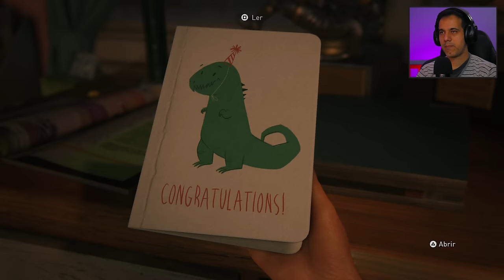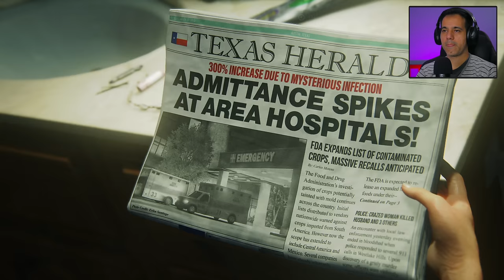THE LAST OF US PART 1 REMAKE PS5 em 4K - PRIMEIRA GAMEPLAY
Agora sim é real. Vamos conferir o remake do The Last of Us Part 1. Quais são as diferenças?
The Last of US Part I Remake é um jogo desenvolvido pela Naughty Dog e publicado pela Sony Computer Entertainment que foi lançado hoje dia 2 de setembro para PS5.

✅ THE LAST OF US PARTE 1 REMAKE

✅ RTX 3070 51RISC 8GB - R$2503

Amazon Semana Gamer
Consoles e Games
PC Gamer Desktop